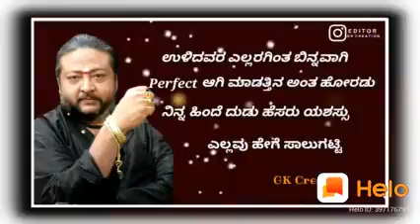5 June 2020